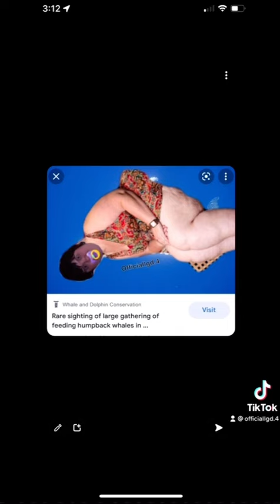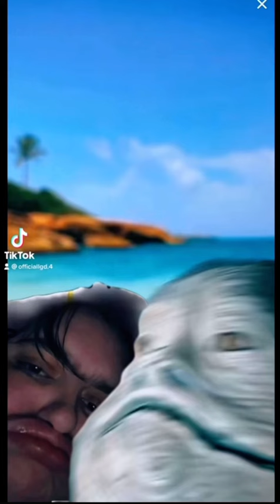Charlie’s amazing edits